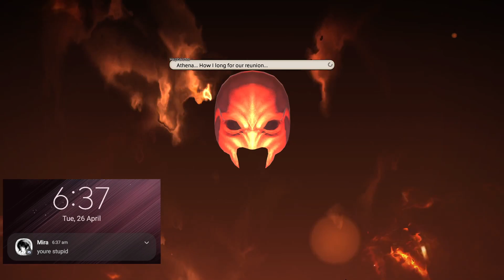P8S Door Boss LATLAT